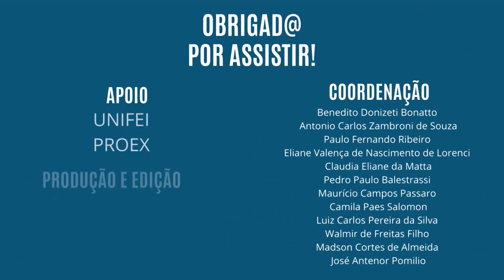UNIFEI Projeto PJ088 2022 Renewable Energies Open Education for Sustainable and Smart Living 12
UNIFEI Projeto PJ088 2022   Renewable Energies Open Education for Sustainable and Smart Living   12 - Energia térmica